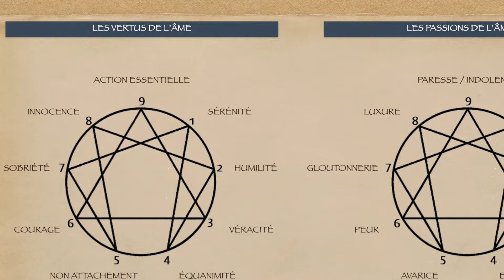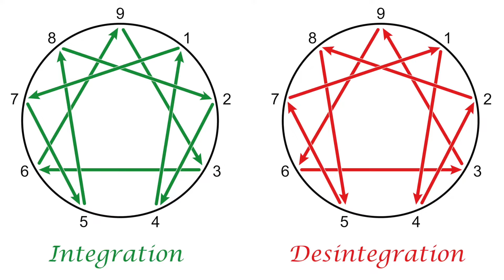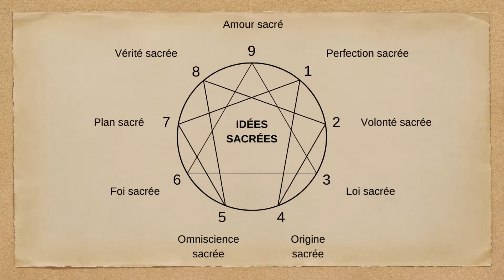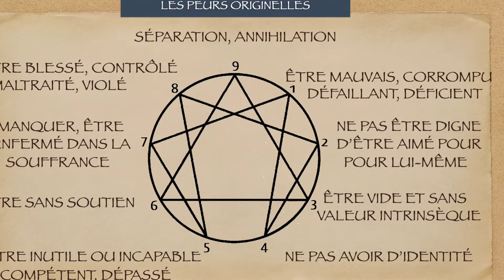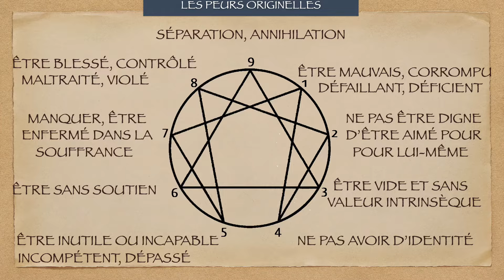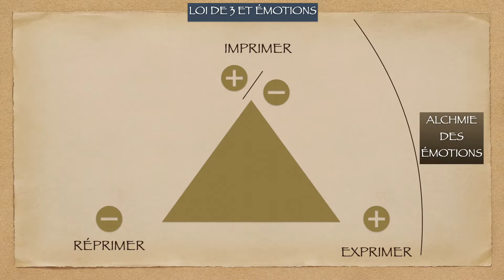B - 17 LE TYPE 2 : CHEMIN D'ÉVOLUTION - OR EN FUSION ET HUMILITÉ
FORMATIONS ET REJOINDRE LA CHAÎNE

FORMATION : LES SECRETS DE L’ENNÉAGRAMME

L'Ennéagramme décrit des ennéatypes, c'est-à-dire des fonctionnements de notre conscience emprisonnée dans un mode de lecture du réel, et de réaction par rapport au réel. L'ennéatype décrit en fait le fonctionnement de notre "ego" par le biais du "mental". Ces fonctionnements sont au nombre de 9 et dépendent totalement de notre blessure première, et même en deçà de notre peur originelle. A partir de là, deux possibilités nous sont offertes par l'Ennéagramme et sa compréhension:
- améliorer le fonctionnement de notre ennéatype, donc de notre "ego"
ou
- s'extraire de ce fonctionnement pour retrouver notre Vrai Moi.

Je décris ici les 9 grands types (qui se prolongent en 27 types de personnalités).

Suite de la vidéo précédente qui abordait les modes de relation et les activités privilégiées du type 2, nous abordons ici le fait que, l'ennéatype n'étant que la description de notre ego, et de notre perception du monde à partir du mental, nous sommes appelés à nous libérer de notre ennéatype.

Dans cette vidéo, nous explorons, après voir dit quelques mots du rapport névrotique du type 2 avec la spiritualité, comment le 2 peut être amené à évoluer réellement, et que est son chemin d'évolution.

Son psychisme (et le comportement qui en découle) étant l'imitation des qualités de l'Essence qui l'habitaient, c'est vers ces qualités essentielles qu'il va pouvoir se tourner : amour inconditionnel, Volonté Sacrée, Liberté sacrée, or en fusion, humilité.
00:00 Introduction
00:52 Générique
01:09 Présentation
01:20 Rappel des problématiques du type 2
05:28 Le 2 et la spiritualité
07:01 L'évolution du type 2
12:39 Prendre conscience de sa dépendance et de son égoïsme
20:54 Conclusion : affronter le rejet